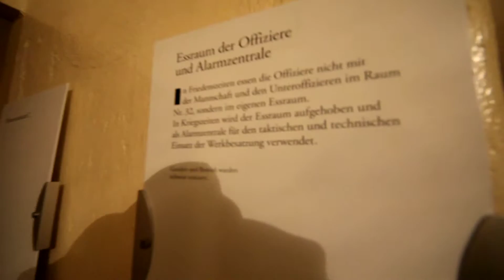Festung Fürigen. Teil 7